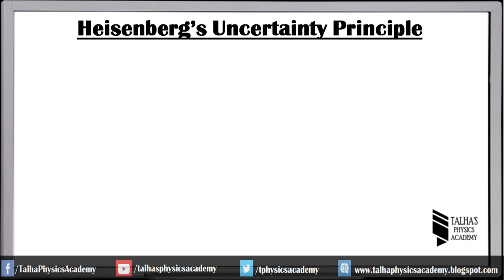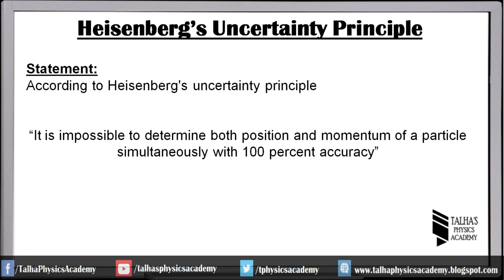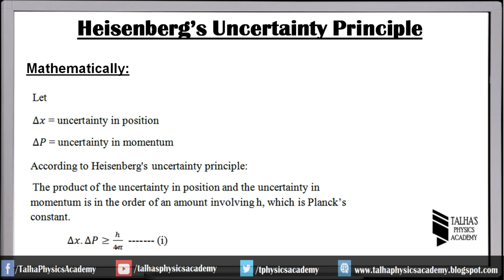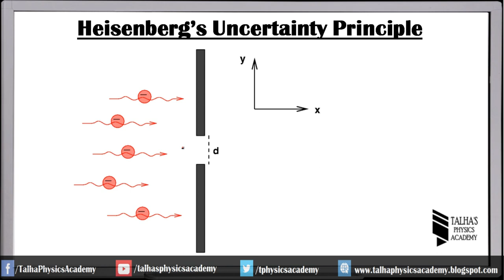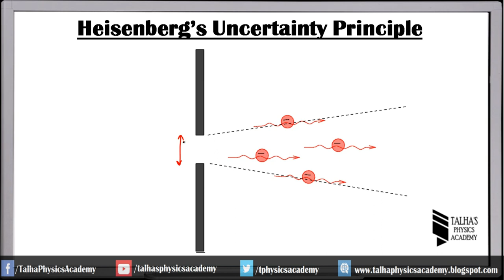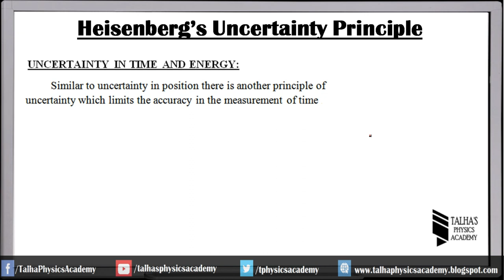XII Lecture 51 | Heisenberg's Uncertainty Principle | Talha's Physics Academy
1.Description of Heisenberg's Uncertainty Principle
2.Derivation of Heisenberg's Uncertainty Principle
3. Graphical explanation